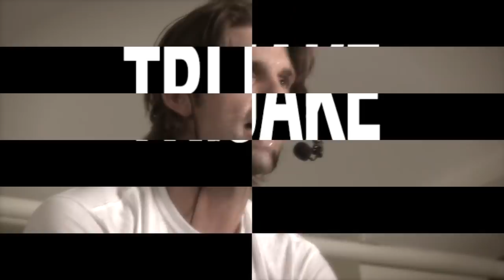TriJakeCycling Rolling Hills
Jake Maulin takes you on a 30 minute simulated rolling hills cycling ride. grab a water bottle and let's get to work.